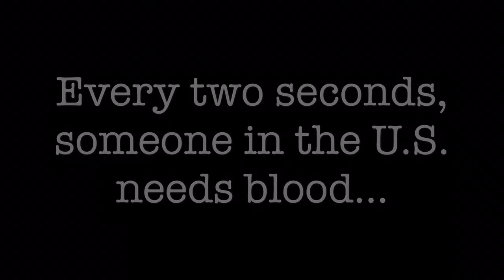The Blood Center's Mannequin Challenge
You may visit us at -